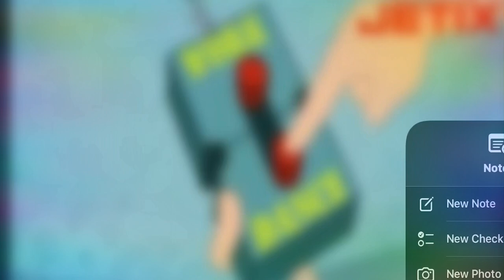Phinedroids and Ferbots - Kannada (extended)